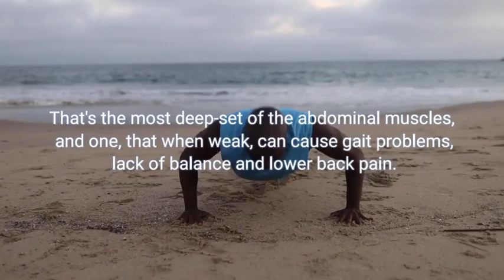1: Very powerful upper body(50 push Ups every day)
If you do fifty push-ups every day, within a month you will be amazed at the shape of your chest, arms, shoulders and even your back. You can do up to fifty repetitions in several sets. Increase your physical strength by pushing.

My name is Thomas on the Get Fit and Stay Fit channel. About the best diets
Tips for being fat or thin. In general, I do all kinds of exercises with the highest impact and everything.

Just like me, run for 30 minutes every day for a month and then see yourself

Just drink WATER while fasting and see all these changes in yourself

You will not believe that I reached this volume in less than 6 months|you want too

The best exercises to have large breasts